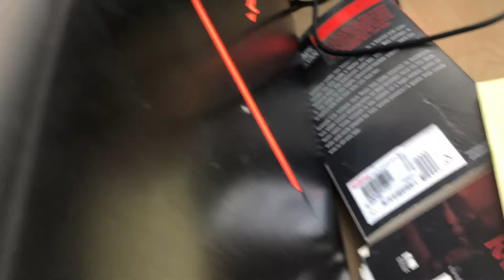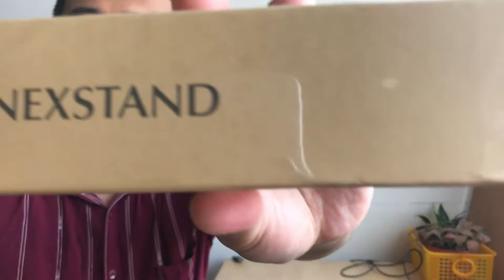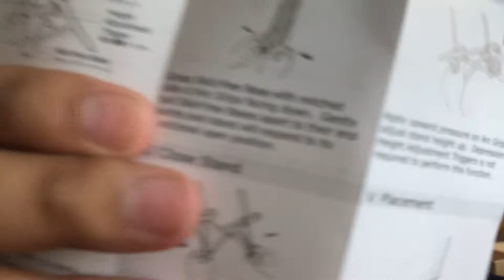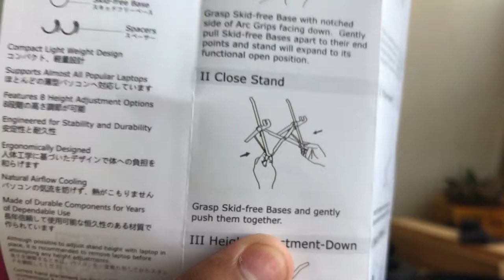Unboxing - NEXSTAND K2 Laptop Stand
Hello friends,

It has been a while. I have been quite busy at work and in studying Full Stack Web Development in my free time. (I will discuss more about this in my next video).
In this video, I am unboxing my latest addition to my productivity gear at home.